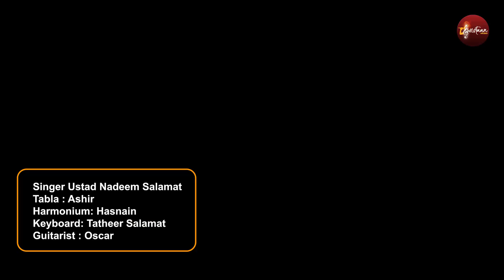Bahon Main Chale Aao | Nadeem Salamat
Live Performance By Nadeem Salamat
Tabla Ashir
Keyboard Tatheer Salamat
Guitarist Oscar
Harmonioum  Hasnain
Camera Rizwan Zafar and Team
Editor Rizwan Zafar

Produced & Hosted By Mazhar Hussain Hashmi ( Chairman Suristaan Music Pvt.Ltd. )

Venue Gana Khana Cafe Johar Town Lahore

To listen to similar artists new songs and Live music video performances in 2022 and 2023, check out our Youtube Channel !